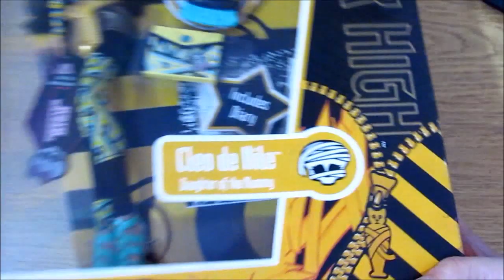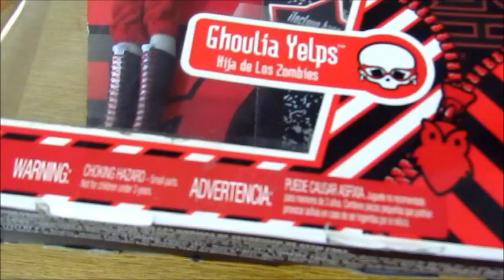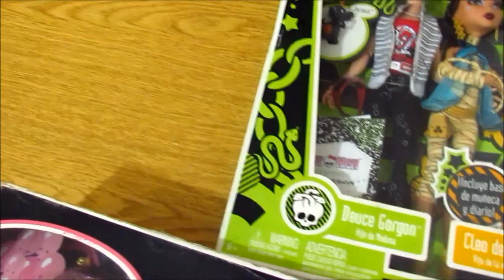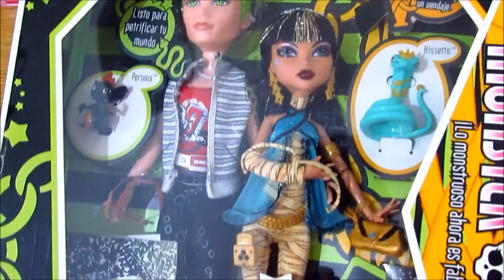Venta Online #9 Monster High